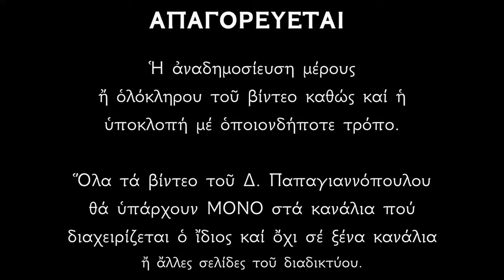🌸 5 ΦΕΒΡΟΥΑΡΙΟΥ - Βίος Αγίας Αγάθης | Παπαγιαννόπουλος